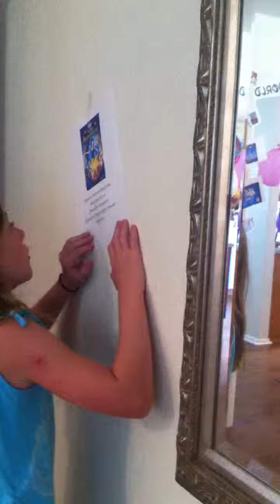Surprise! We are going to Disney World!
We surprised the girls with news that we are going to Disney World... and for the next 10 nights, we will watch a Disney movie and have a special dinner to go with the movie!